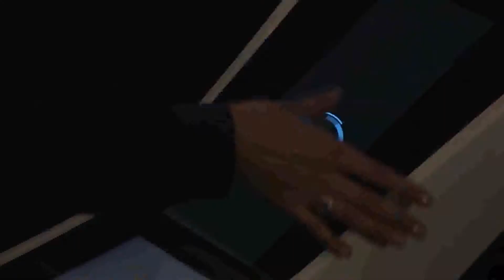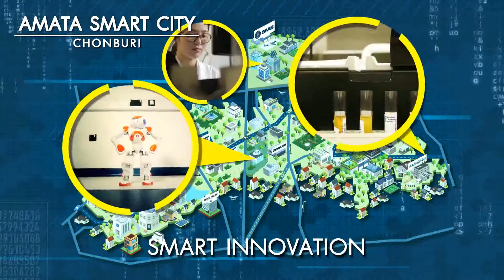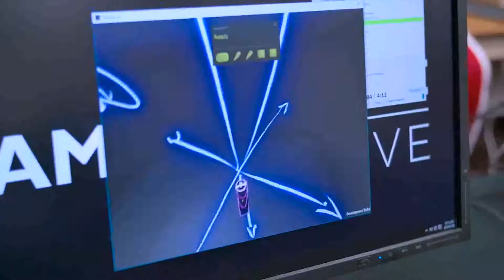AMATA Beyond Main VDO